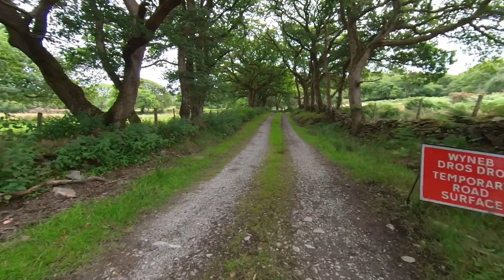Pentrefelin, greenlaning on a 1989 Yamaha XT225 Serow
Using a local lane as a venue for trying out the 360 lens module that I bought for my Insta360 camera, and obtaining some files to learn to edit with.  I also discovered that my microphone doesn't work!